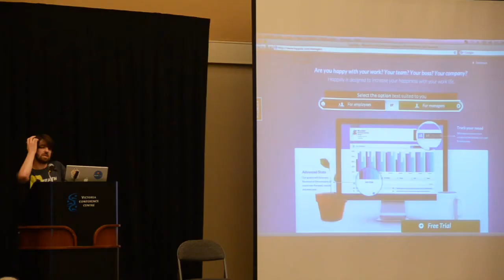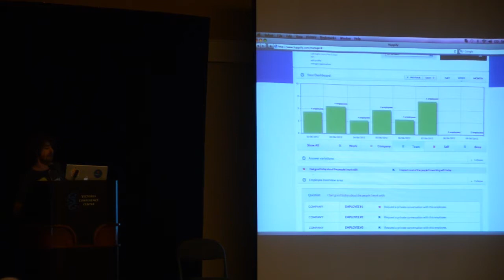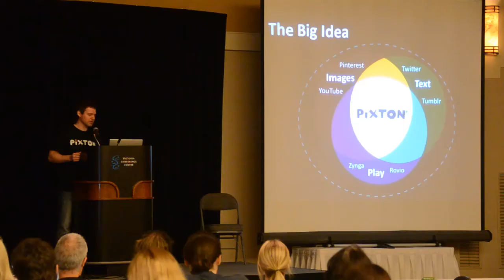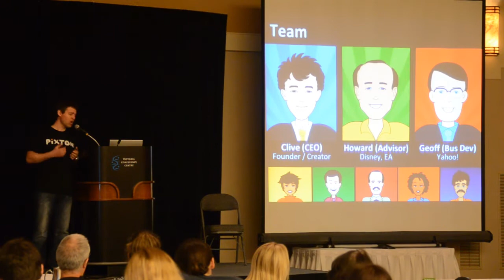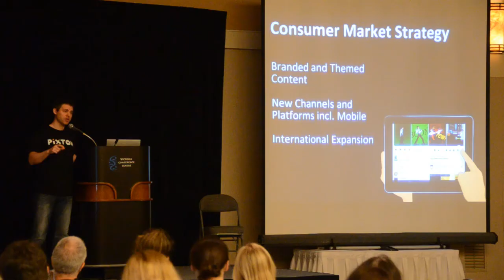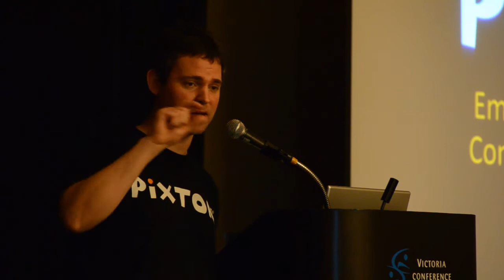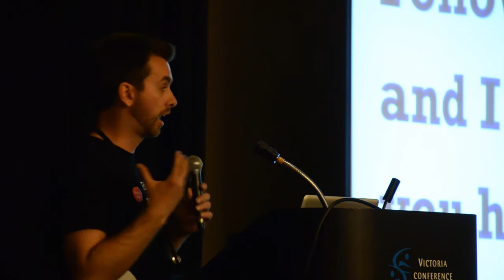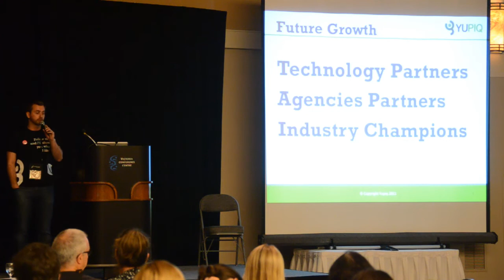Intermedia Innovation Zone - Presentations & Award